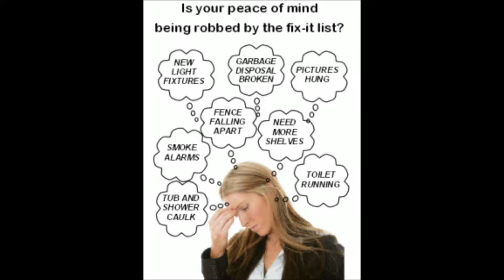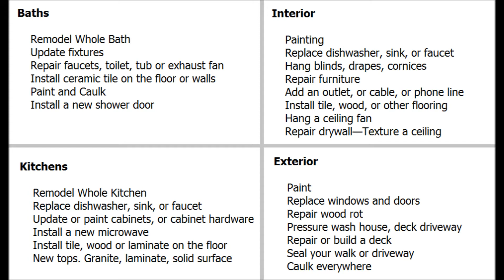Handyman Costa Mesa CA, Handyman in Costa Mesa California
Handyman Costa Mesa CA, Handyman Near Costa Mesa CA Handyman in Costa Mesa CA home improvement, repairs and remodeling projects regardless of size. Home improvement is our specialty, from home repairs, maintenance to home remodeling, large and small. Some services we provide include: general household repair Costa Mesa, maintenance Costa Mesa, drywall Costa Mesa, popcorn ceiling removal Costa Mesa, house painting Costa Mesa, kitchen remodeling Costa Mesa, bathroom remodeling Costa Mesa, flooring Costa Mesa, minor electrical Costa Mesa, minor plumbing Costa Mesa, attics Costa Mesa, windows Costa Mesa, doors Costa Mesa, carpentry Costa Mesa, garages Costa Mesa, and so much more in Costa Mesa CA.

Papa's Handyman (in) Costa Mesa California provides premier handyman and interior/exterior home repair services to all of Costa Mesa CA and surrounding areas. Since1970 we have been offering quality work that you can depend on.